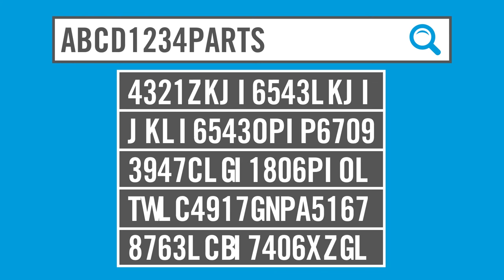Many To One E-Commerce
MOTOR’s Many-to-One E-Commerce service provides your business with the ability to increase medium- and heavy-duty parts sales on your company’s e-commerce site by ensuring your customers can find your parts when searching by a competitor’s part number.